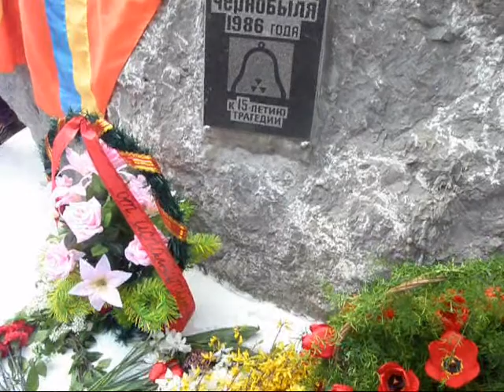Память Чернобыля Судак апрель 2010.wmv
23 апреля.Память Чернобыля Судак апрель 2010